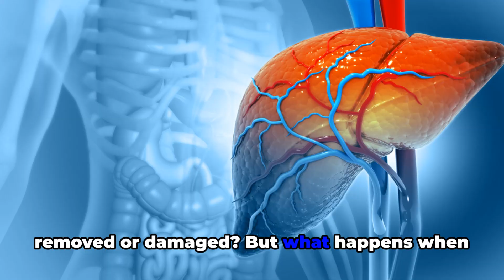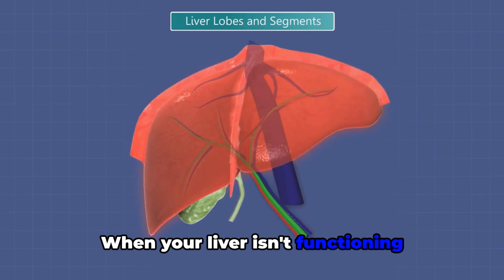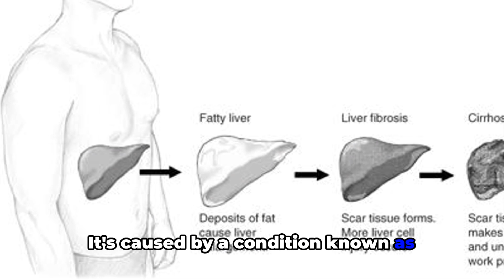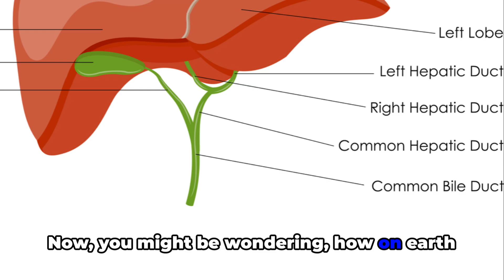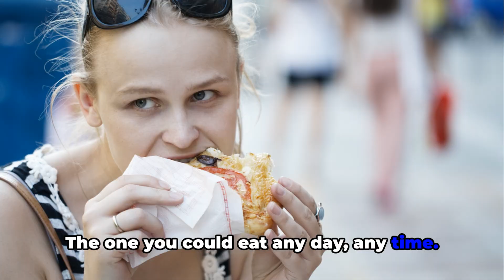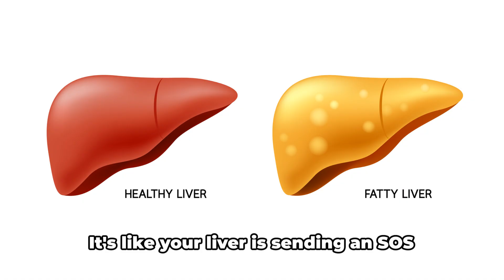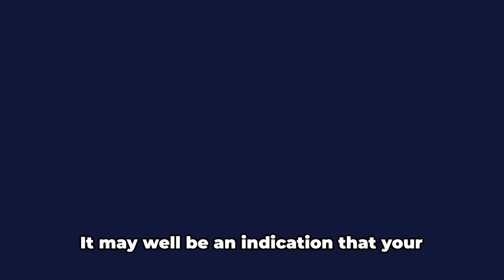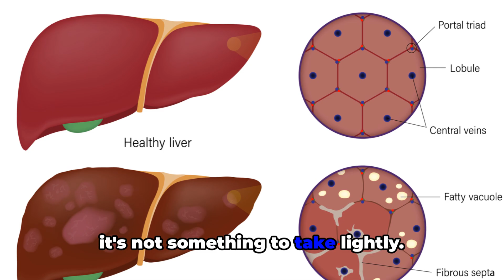Liver Alert! 12 Unusual Signs of Liver Damage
In this video, we'll explore  "Liver Alert! 12 Unusual Signs of Liver Damage." Knowing these signs is crucial as it enables you to take proactive steps to prevent the disease from worsening. Despite its importance, your liver possesses a remarkable ability to heal itself, especially with some assistance.

Liver disease is a serious condition affecting over a quarter of the global population, and its prevalence is on the rise.
If you're concerned about your liver health, stick around and watch this video until the end. We'll also explore simple home remedies to detoxify your liver and halt further damage. Don't miss out on this vital information for safeguarding your liver health!

OUTLINE:
00:00:00 A Greeting and Introduction
00:01:05 Sign 1 - Unusual Fatigue
00:01:29 Sign 2 - Yellowing Skin
00:02:03 Sign 3 - Dark Urine
00:02:35 Sign 4 - Abdominal Swelling
00:03:16 Sign 5 - Itchy Skin
00:03:57 Sign 6 - Pale Stools
00:04:37 Sign 7 - Loss of Appetite
00:05:16 Sign 8 - Nausea and Vomiting
00:05:54 Sign 9 - Bruising Easily
00:06:34 Sign 10 - Nosebleeds
00:07:15 Sign 11 - Confusion and Disorientation
00:07:59 Sign 12 - Leg and Ankle Swelling
00:08:34 Conclusion